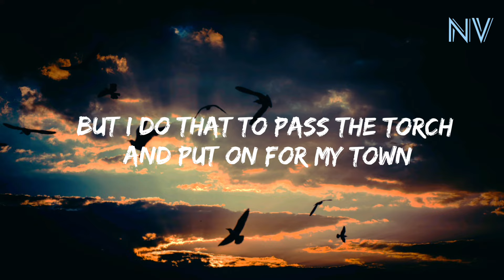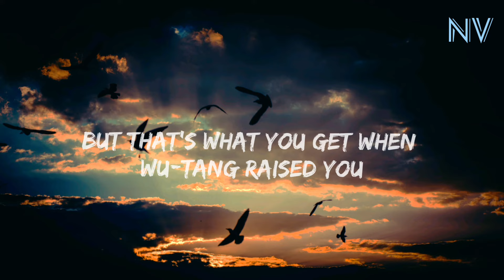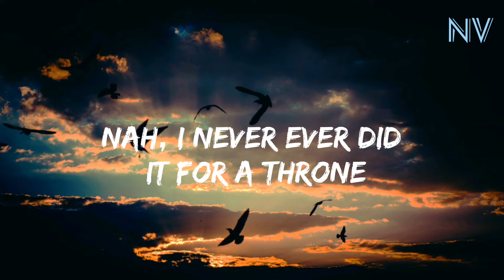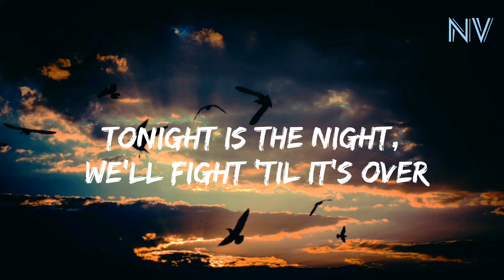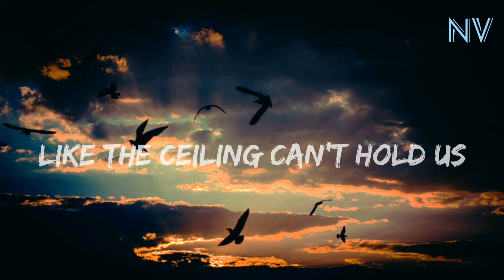Macklemore & Ryan Lewis - Can't Hold Us (lyrics) ft. Ray Dalton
macklemore, Ryan Lewis, can't hold us, can't hold us lyrics